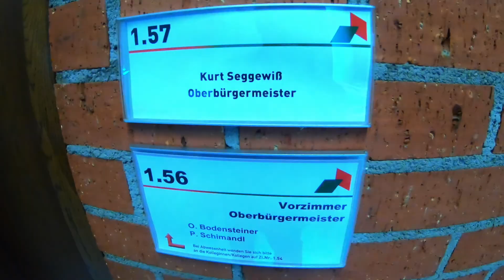The Mayor of Weiden in der Oberpfalz!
The Mayor of Weiden in der Oberpfalz, Kurt Seggewiß invited me to sit with him in his office.
After creating the "Weiden in der Oberpfalz video," (which can be found the Mayor's office called me to talk about creating more videos for Stadt Weiden in der Oberpfalz.

The Mayor and I decided to work on a video for the upcoming Weiden Bürgerfest (citizen's fest) which can be found

Looking forward to working with the Mayor of Weiden in der Oberpfalz again soon!